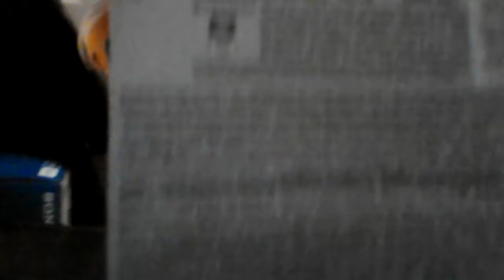DERNIERS ACHATS DE MINUATURES (MAJORETTE,HOTWHEELS,BURAGO)